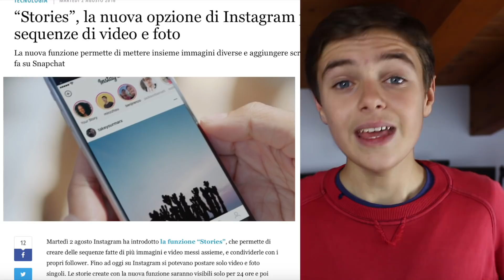La STORIA delle INSTAGRAM STORIES!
LEGGERE SEMPRE LA DESCRIZIONE:

Contatti:
Canale Telegram:@mikestech
Username Telegram: @mikestechyt
Gruppo Telegram: @yttech
Instagram Commerciale: @michelerossini_ph

CANZONI
In questo video:
CANZONI

Informazioni:
Videocamera: Canon EOS 700D, Sony HX90, Xiaomi Yi Cam
Microfono: Rode VideoMicro, ON AIR Recording Bundle, Lavalier Blusmart
Editing Audio: Audacity
Editing video: FinalCut Pro X, Adobe Premiere Pro CC 2017, Adobe After Effects CC 2017
Miniature: Adobe Photoshop CC 2017

Tutti i commenti non idonei saranno cancellati da admin del canale